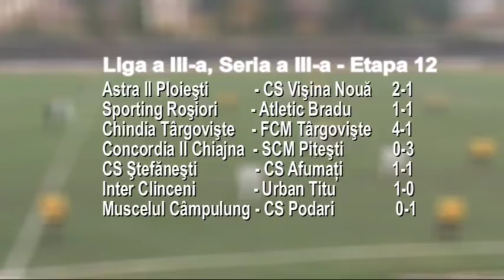jurnal 17 11 2014 sp 3 rezultate bogdan burhan rezultate etapa 12, liga 3